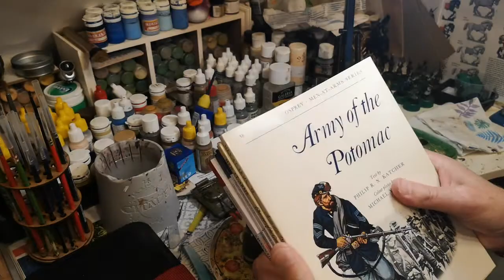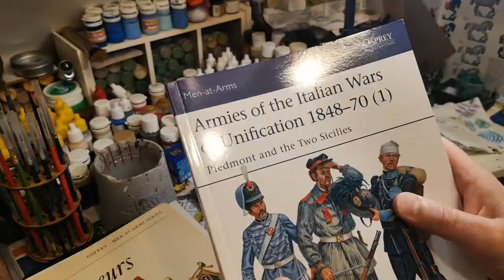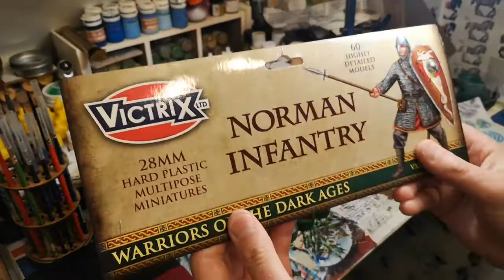Holiday update and I bought the new Norman Infantry from Victrix 😅